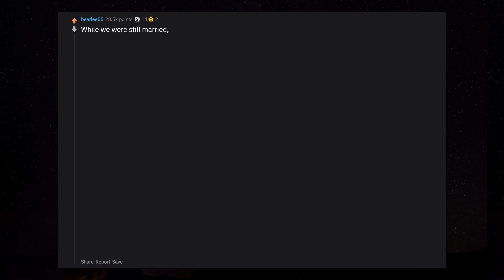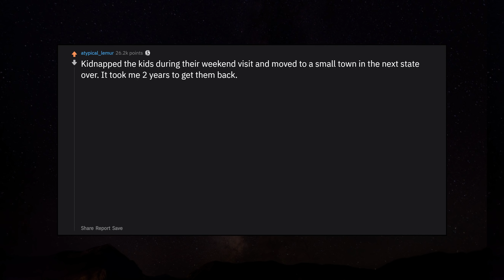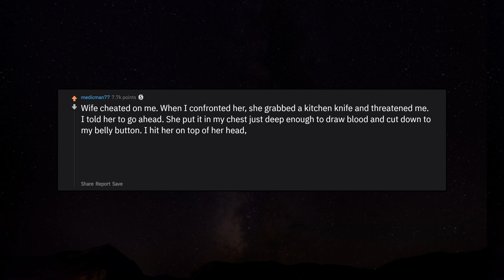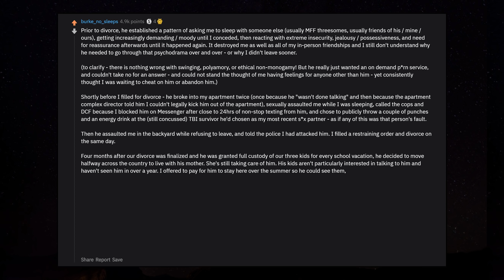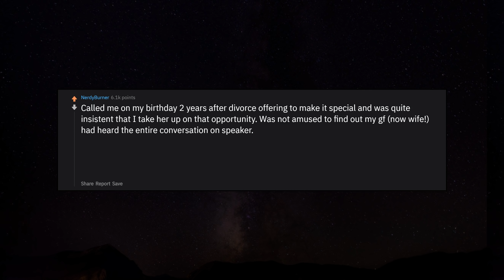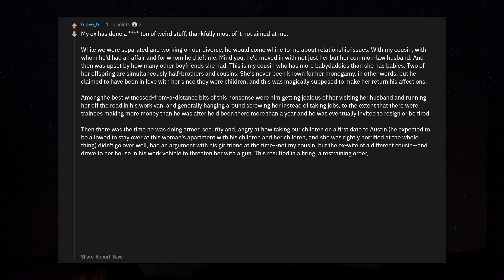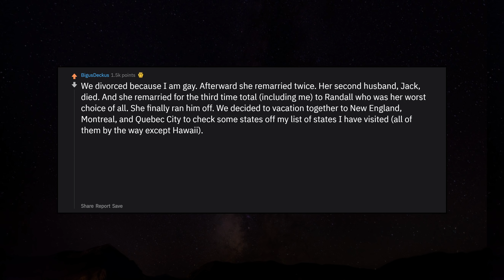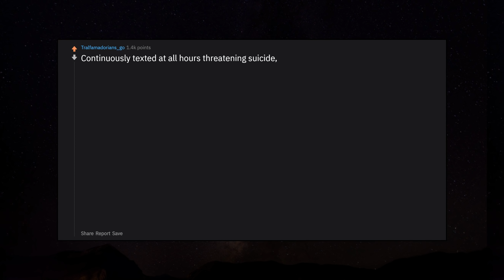Divorced People, What's the Craziest Thing happened after your divorce? r/AskReddit Reddit Stories